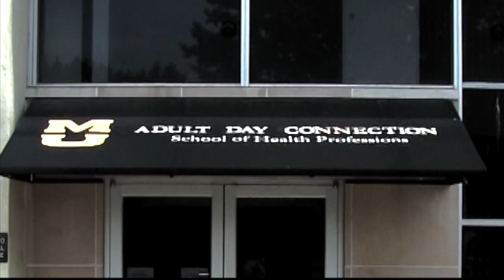A Day in the Life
Experience a short clip of what it is like to be a part of ADC - Adult Day Connection - and how it benefits the participants lives, caretakers, and volunteers. ADC is a state-licensed adult day health care program that provides a supportive environement for adults who have experienced physical and/or cognitive changes. Offering this respite service can delay entry into a long-term placement and allow family members and caregivers to work, complete needed tasks or rest. Video Produced by: Eric Mayfield